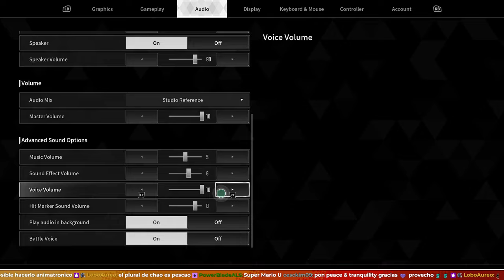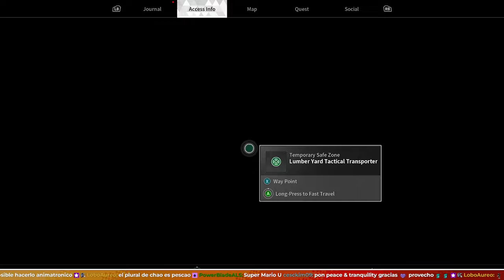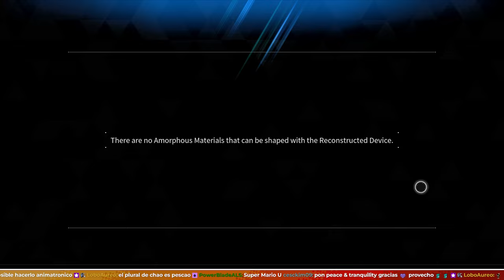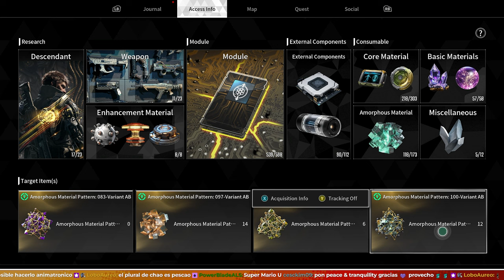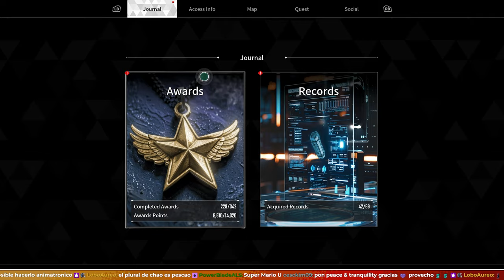Intentando Desbloquear a Ultimate Freyna el Primer Día | THE FIRST DESCENDANT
- ENLACES SOCIALES -